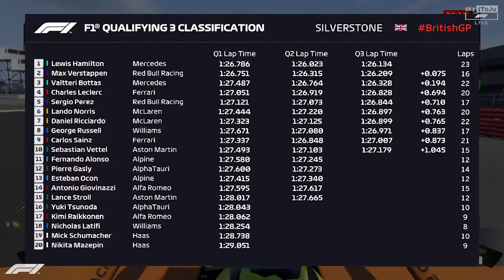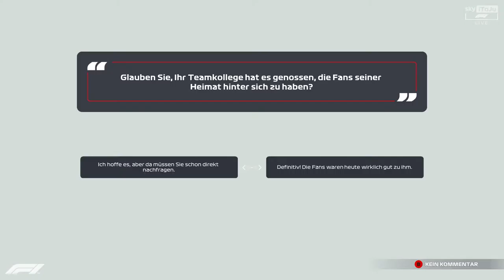2021 GREAT BRITAIN Grand Prix MEGA SESON #17 | T+Q & F1 TALK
GOD SAVE the QUEEN... es geht ins HOME of BRITISH MOTOR RACING!  heute das TRAINING und QUALYFYING! + TRAINIGS RECAP!